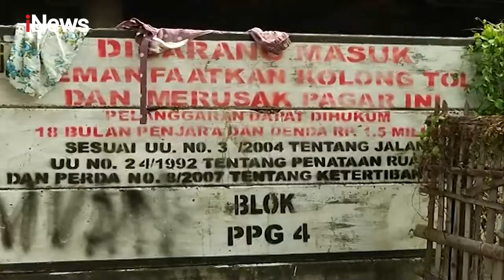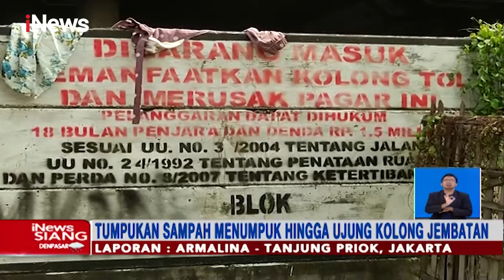Tumpukan Sampah di Kolong Tol dari 3 Tahun yang Lalu - iNews Siang 18/03